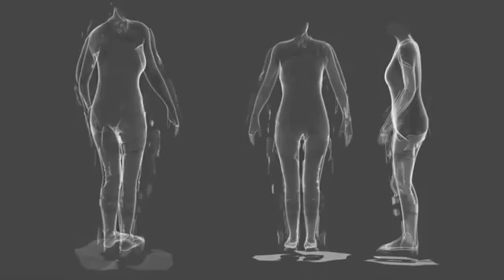Walking Again with 3D Printed Exoskeleton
When human creativity, technology and willpower is combine, there is truly nothing out of our reach...